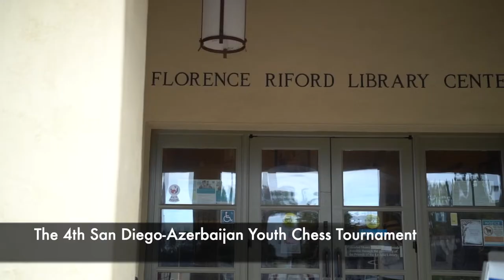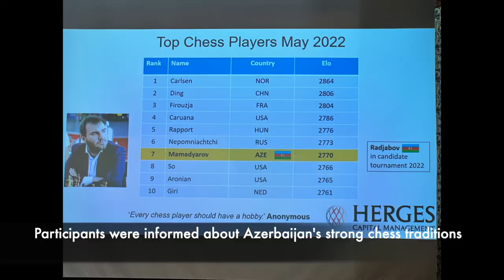4th Annual San Diego-Azerbaijan Youth Chess Tournament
Chess tournament dedicated to Azerbaijan’s Independence Day was held in San Diego

A chess tournament dedicated to the Independence Day of Azerbaijan was held on May 28, 2022, in San Diego, California.

Supported by the Consulate General of Azerbaijan in Los Angeles and organized by La Jolla/Riford Library, La Jolla High School Chess Club and Global Neighborhood Project, the 4th Annual San Diego - Azerbaijan Youth Chess Tournament was attended by 30 young American chess players between the ages of 8 and 18.

The winners of the first 3 places were awarded certificates of achievement and gifts by the Consulate General of Azerbaijan. Also various Azerbaijani souvenirs and publications were presented to all participants of the tournament.

The chess players were informed about Azerbaijan’s Independence Day, its remarkable chess history and traditions as one of the world’s top chess nations, and the current development of this sport in the country.

The Consulate General appreciates its partners in organizing this great tournament. We are also grateful to Austin Brumblay for helping us put together this video and to Barry Carlton for the photos. Thank you!